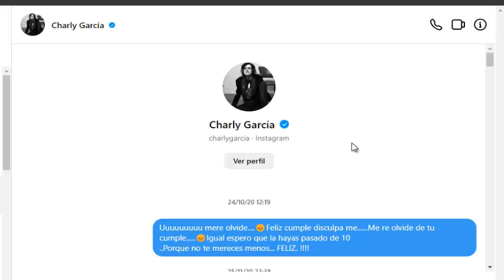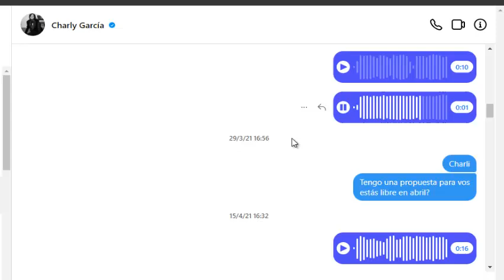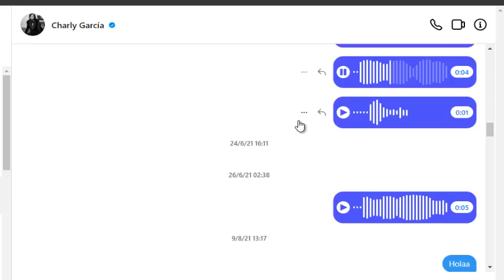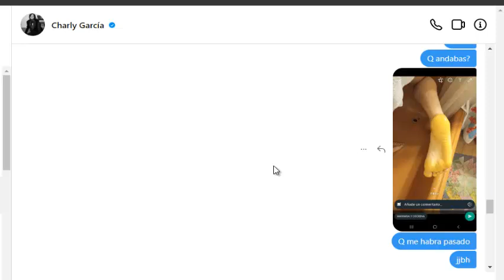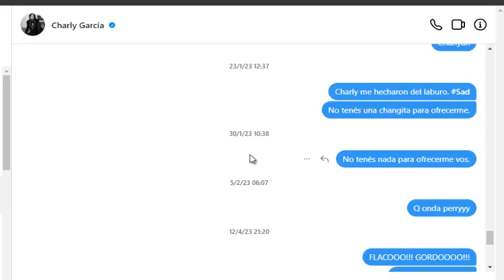The Charly Tapes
mi infancia con charli
These are the charli tapes. Be careful. They are secret. Oh, so secret. Like a thousand beautiful birds all dressed in leather. Oh, so beautiful in the night. I speak enlgish, teacher. Look.